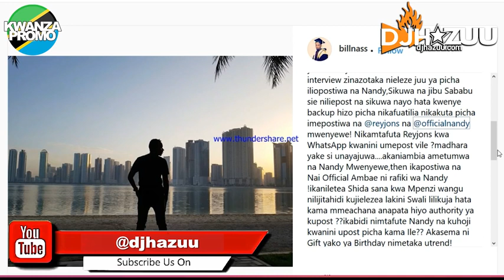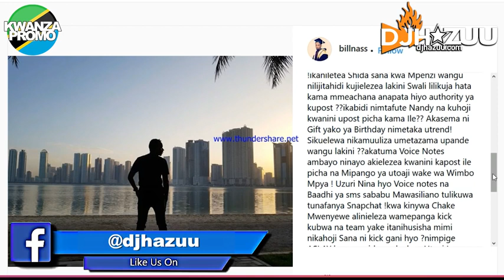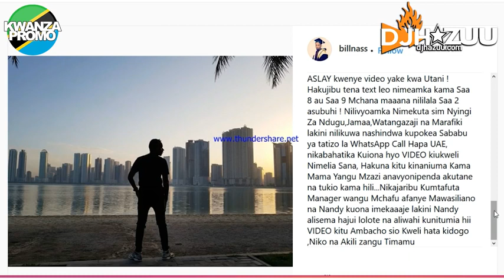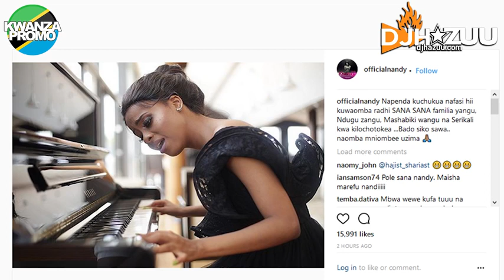Billnass aeleza aliyevujisha Video yake chafu na Nandy, Nandy naye afunguka